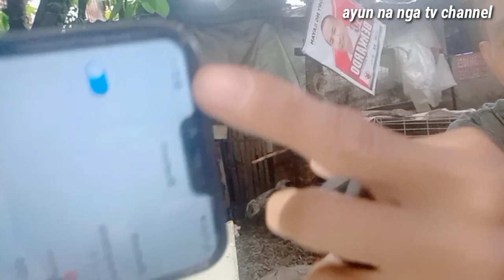HOW TO USE HOHEM 3-AXIS PALM GIMBAL for smartphone | ayun na nga tv channel | Jay gayongorsa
ayun na nga tv channel

ayun lang pala yun .. makaipon nga at makabili din nito .. para mas maganda ang mga vlog natin.. thanks for supporting my YouTube channel.. always keep safe and God bless us ..

and also thanks supporting my fb page..